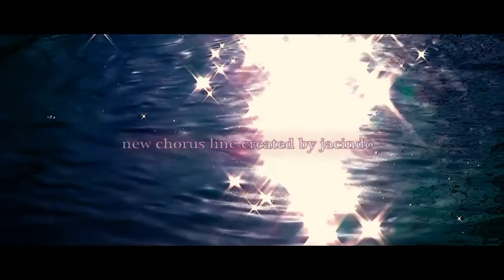Elvis Presley - Fame And Fortune (Cover by Jacindo)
recorded: March 20 - 21, 1960, at RCA Studio B, Nashville, Tennessee
published at Single B Side on "Stuck On You", March 23, 1960
and NOT on Original "Elvis Is Back" Album
writers: Benjamin Weisman and Fred Wise
producers: steve sholes and chat atkins
engineer: bill porter